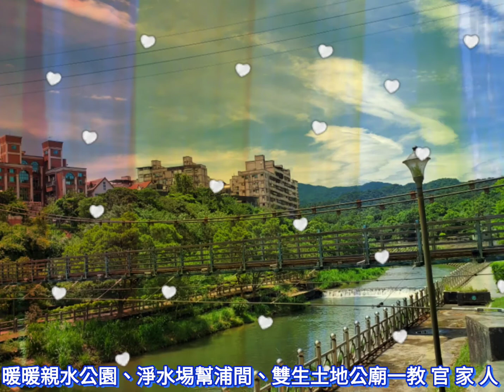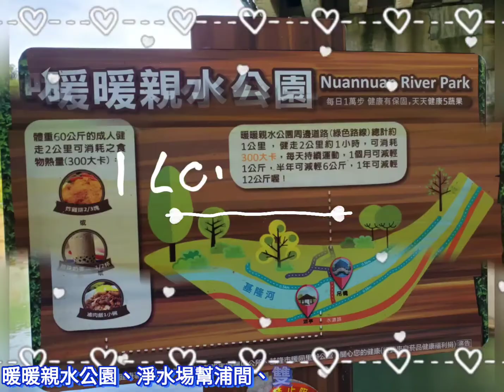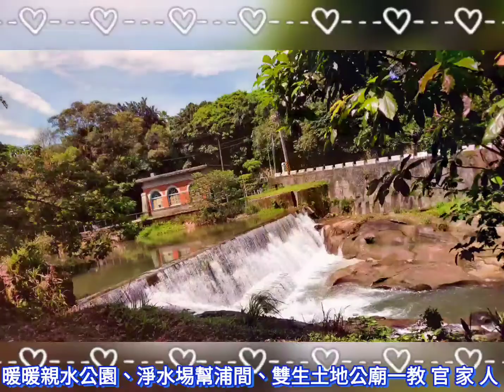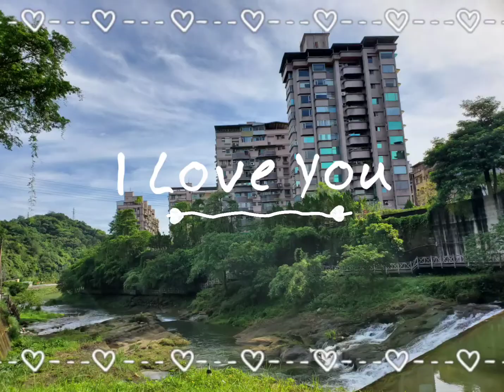暖暖親水公園、淨水場幫浦間、雙生土地公廟一教 官 家 人。